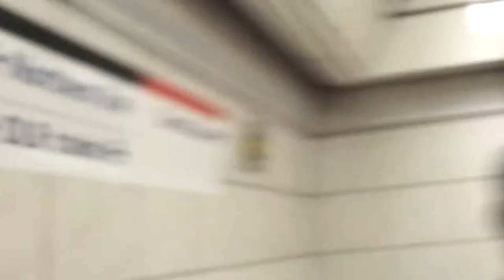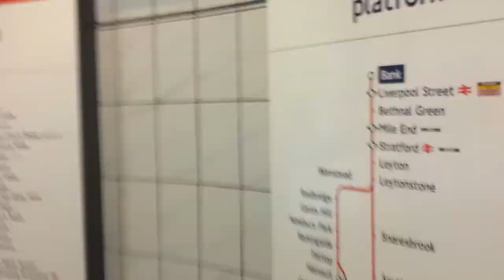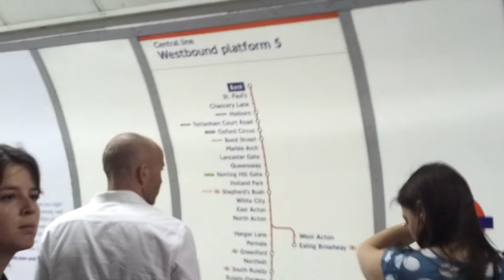London underground.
Getting to Central Line.